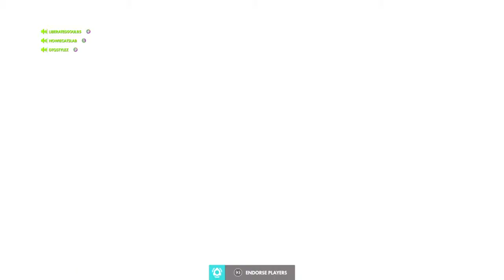Overwatch: Origins Edition Anniversary game 2 The BM